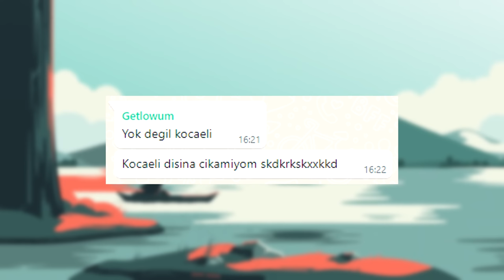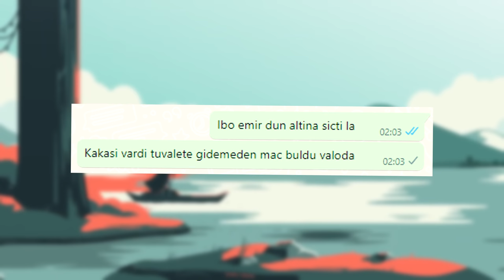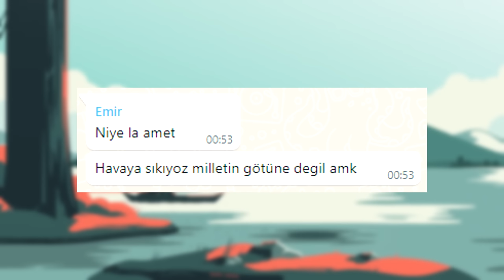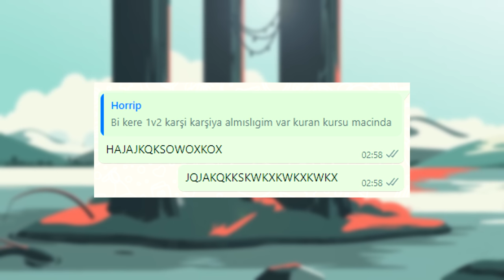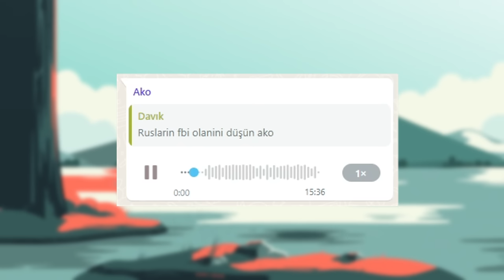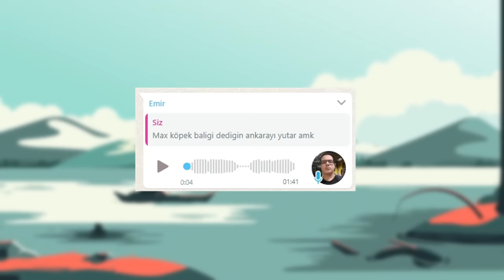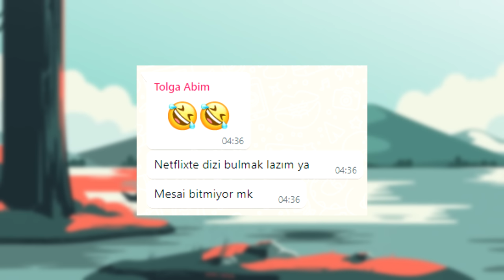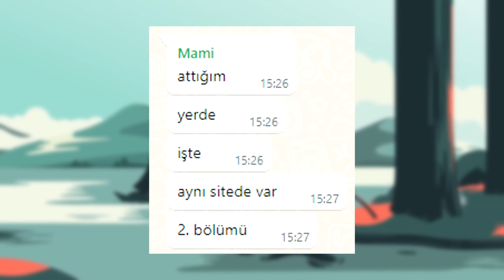KÜTAHYALI WHATSAPP SAPIĞI ( WHATSAPP GÜNLÜKLERİ #3 )